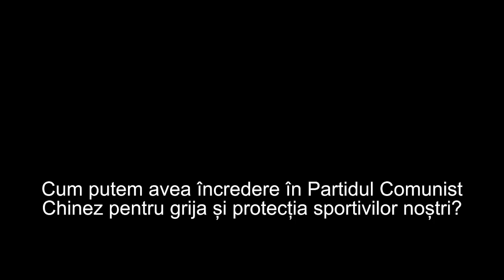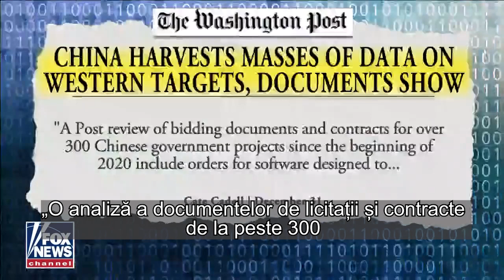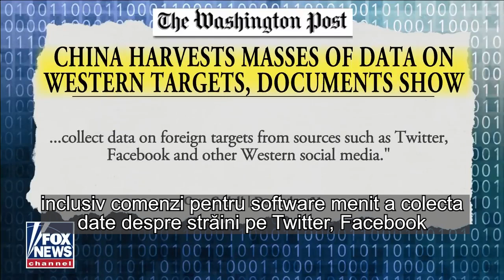Mike Pompeo | Beijing e cel mai supravegheat oraș din lume prin telefonul mobil şi camere video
CIF: 33686860